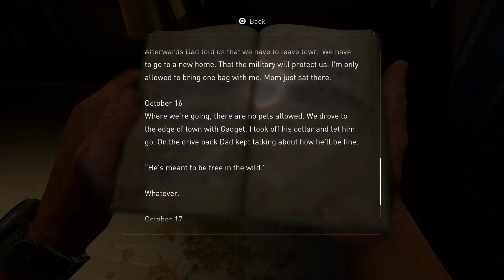The Favor.. | The Last Of Us: Remake - PS5- Part 5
Welcome everyone, to The Last Of Us...